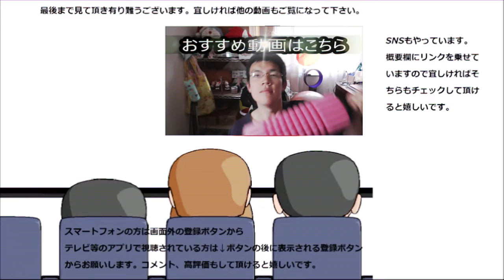ファミリーマート シーチキン＆コーンサラダを食べてみましたが、実は私は……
ファミリーマート　シーチキン＆コーンサラダを食べてみた。
本日はお肉ではなく魚のサラダ、だけど私、実はシーチキンは……
贈り物は此方まで↓
〒153-0042